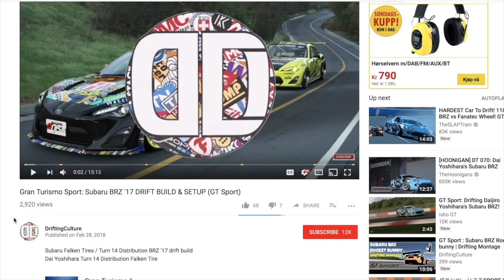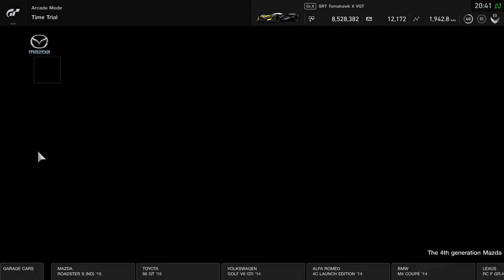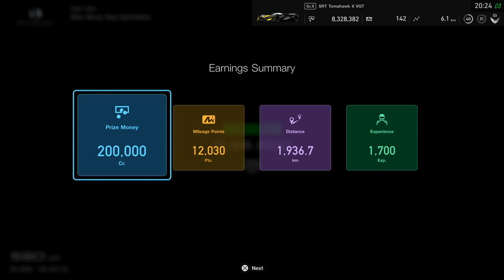GT Sport: Unlimited Money & Milage Point Glitch After Patch 1.13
Gran turismo sport money and milage points glitch after the latest update 1.13!

otherwise I hope you have a great day and stay positive! :D

spreads some joy!